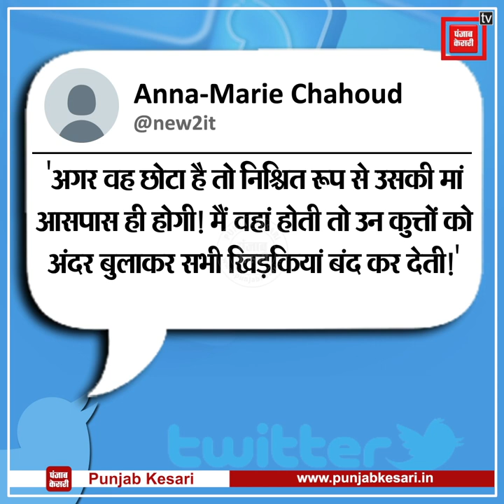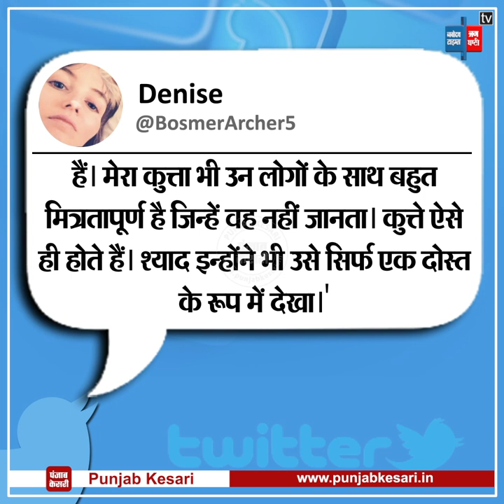जब कुत्तों के बीच पहुंच गया भालू का बच्चा, Viral Video कर देगी हैरान!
हाल ही में सोशल मीडिया पर एक हैरान करने वाला वीडियो सामने आया है। इसमें देखा जा सकता है एक भालू का बच्चा कुत्तों के बीच पहुंच गया है। ऐसा लग रहा है कि कुत्ते भी उसे अपना दोस्त मान रहे हैं। जिस तरह कुत्ते खिड़की से अंदर झांक रहे हैं, ये छोटा भालू भी उनकी नकल कर रहा है। इतना ही नहीं वो कुत्तों के मालिक के साथ भी खेल रहा है। वीडियो को देखने पर ऐसा लगता है कि वो भी कुत्तों की तरह खाना मांग रहा है।